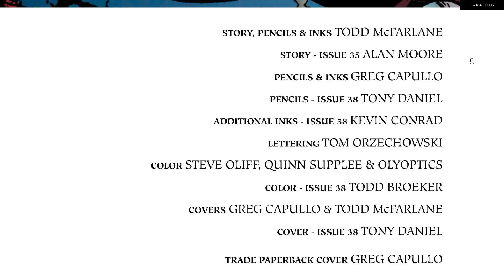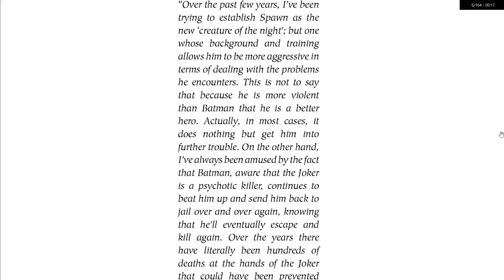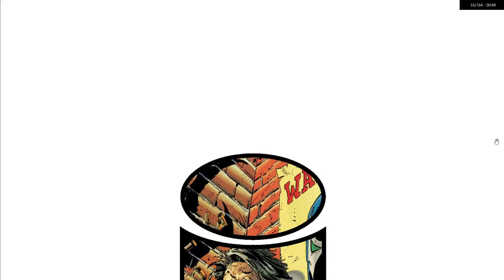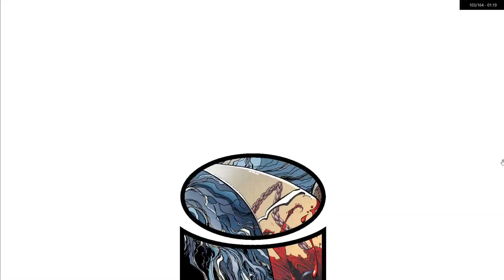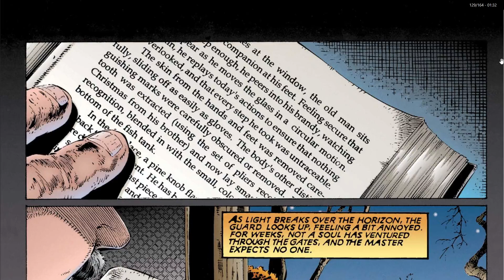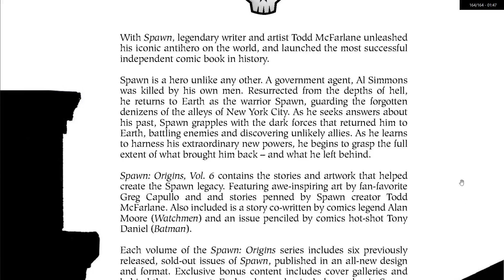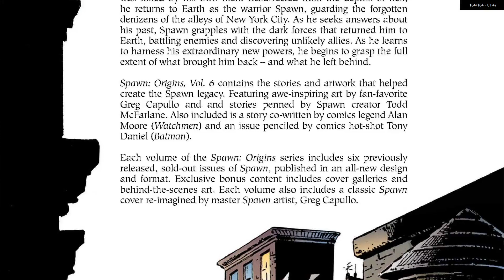Spawn Vol. 6!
Comic: Spawn Origins Collection (Image)